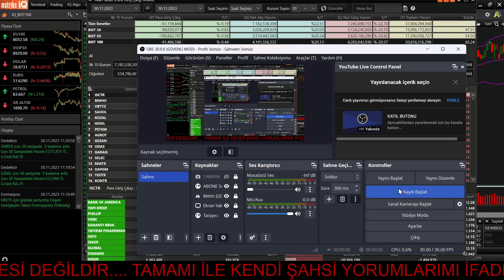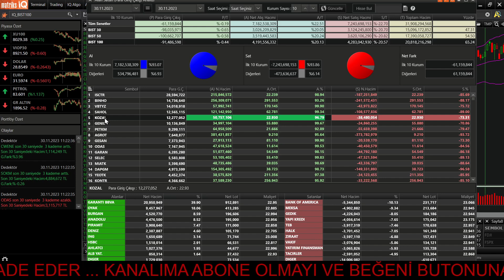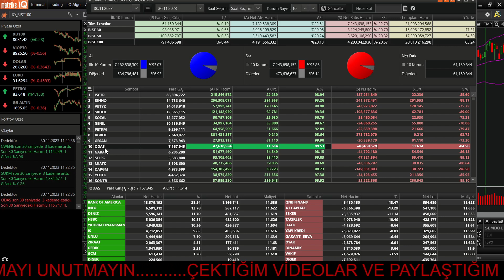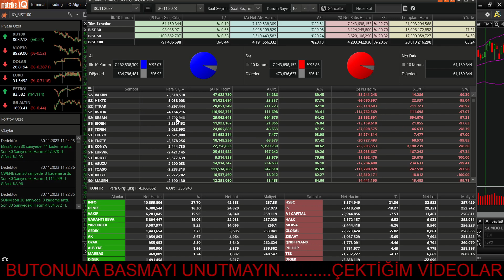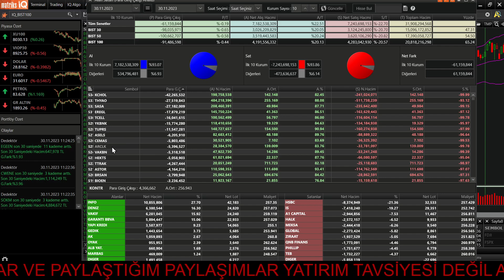PARA GİRİŞİYLE DİKKATLERİ ÜZERİNE ÇEKEN HİSSELER